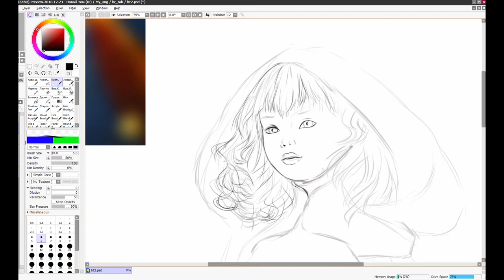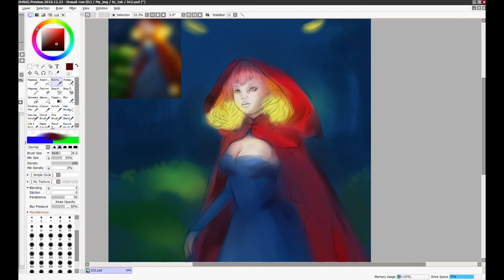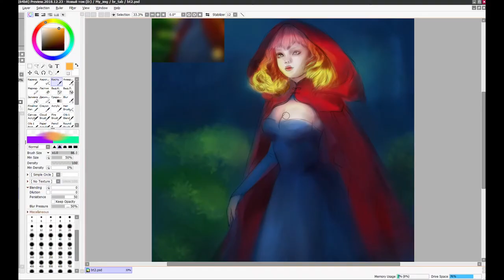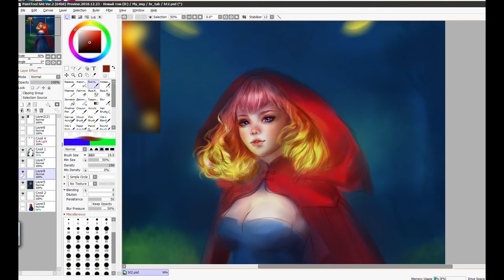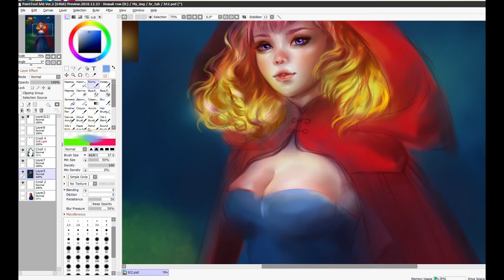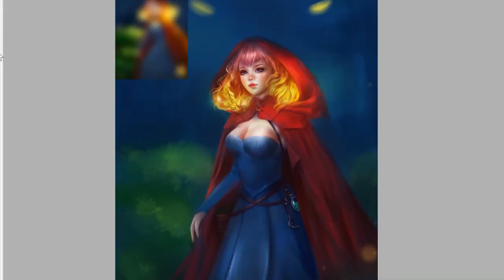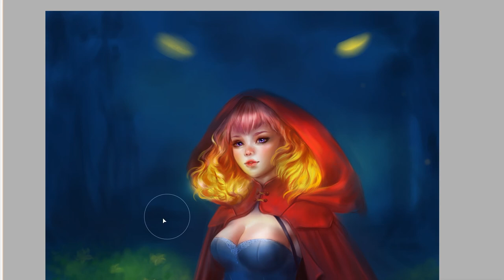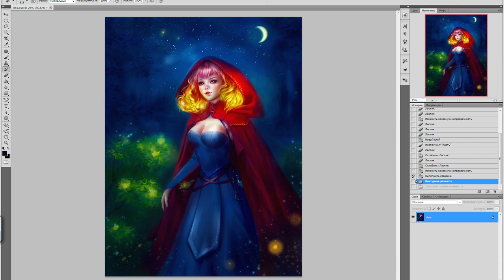Geexy's Broken Tablet | Speedpaint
Game from Geexy 💗